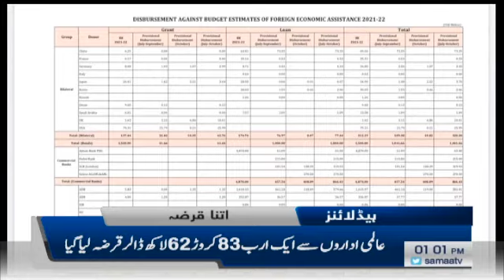Samaa news headlines 1pm - Karachi mein Purisrar bukhar - SAMAATV - 23 Nov 2021